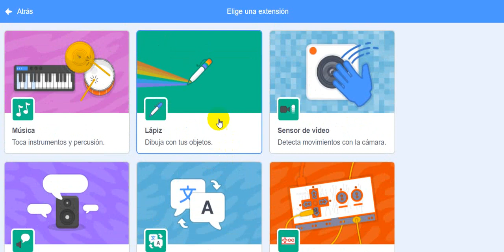Scratch: Añadir extensiones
Videotutorial de Scratch: Añadir extensiones